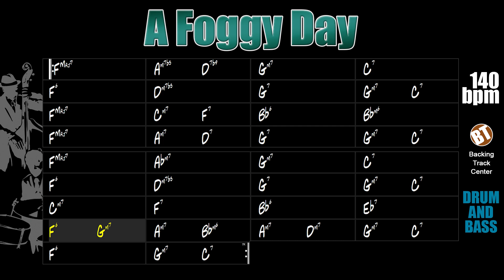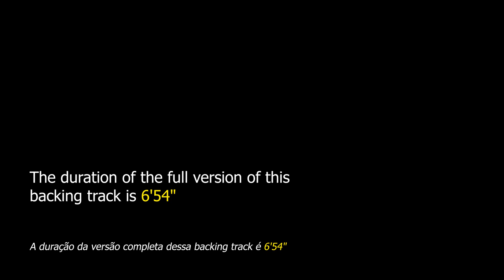A Foggy Day DRUM AND BASS Jazz Backing Track